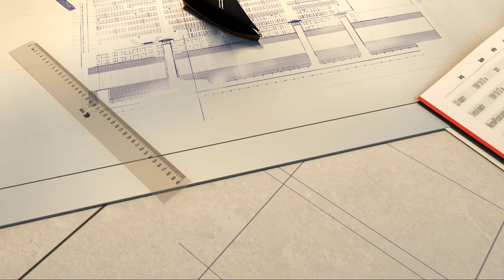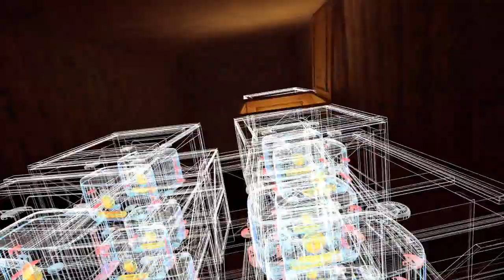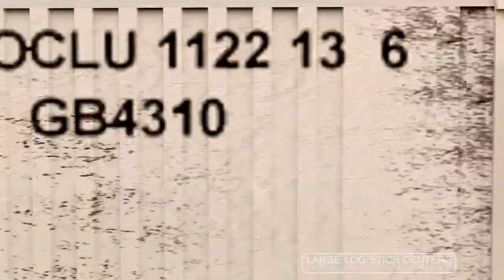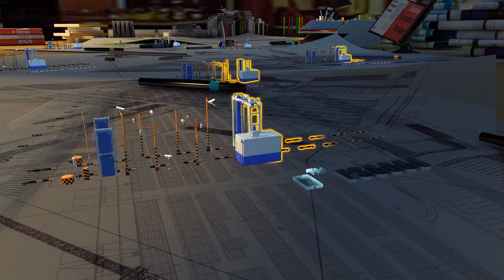NUCTECH Fast Scanner Cargo Container X-ray Scanning Systems